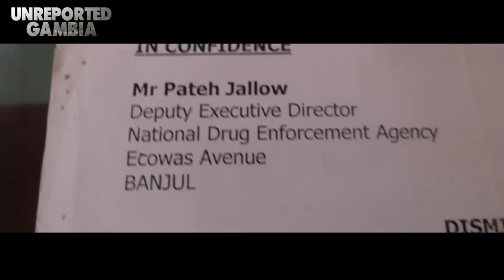Unreported Gambia / ELLO JALLOW PART 4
What happened to Ello Jallow? A discussion between Sally Jeng and Pateh Jallow. Final episode, part 4.